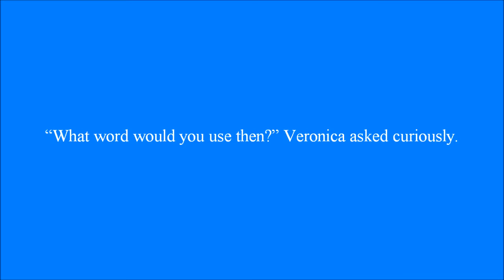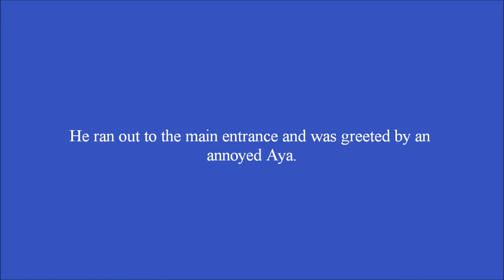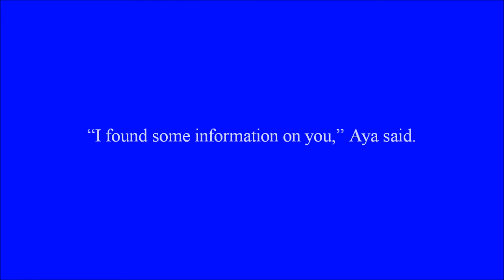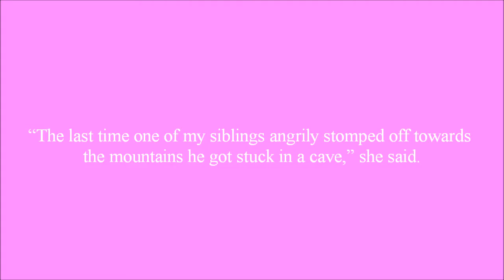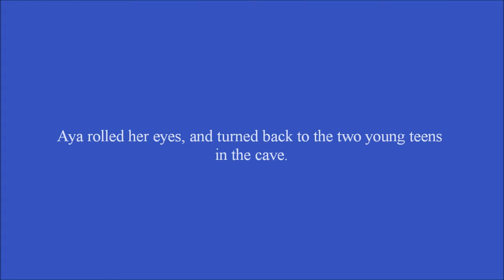Invisible Barriers Chapter 22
Aya reveals everything we didn't know yet about Veronica.